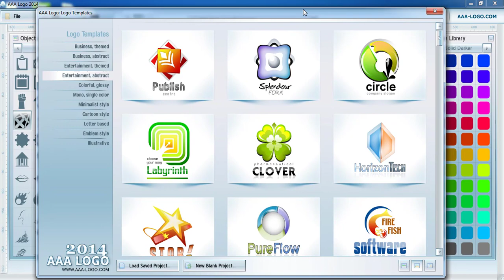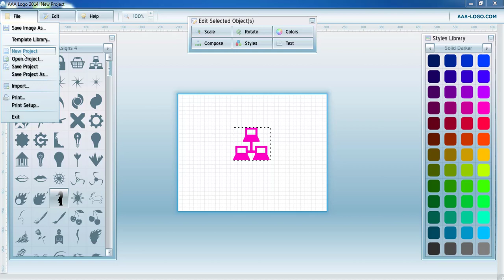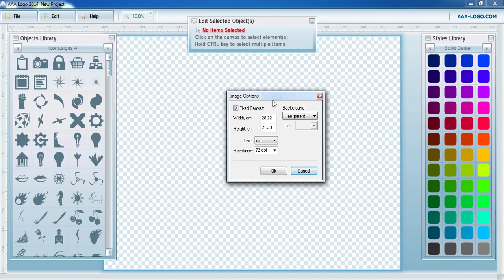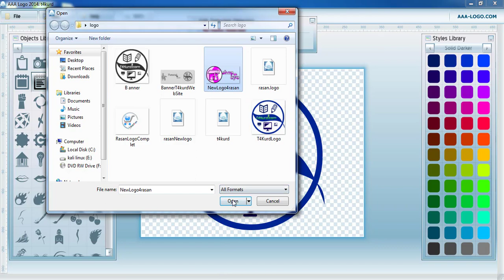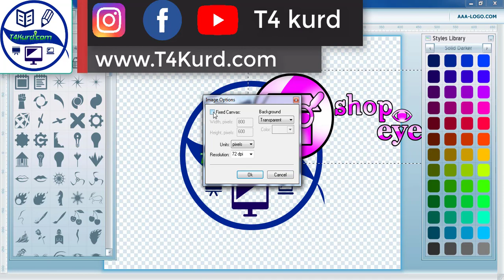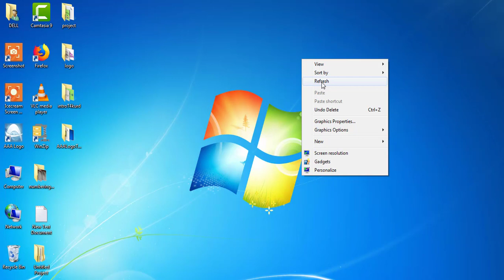how to create logo with AAA Logo kurdish File List 2 (By T4 Kurd)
چۆنیەتی دروستکردنی لۆگۆ بە بەرنامەی AAA Logo
چۆنیەتی دروستکردنی لۆگۆ بە کوردی
 دروستکردنی لۆگۆ

 how to create logo with AAA Logo kurdish
 how to create logo kurdish
how to create nice logo kurdish
what is file list in AAA Logo
 what is AAA Logo